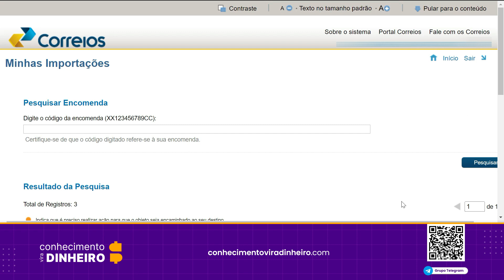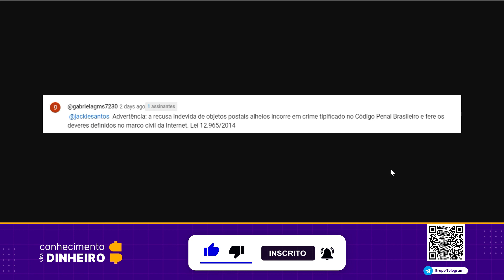Recusa Indevida de Objetos Postais Alheios Incorre em Crime (advertência correios)